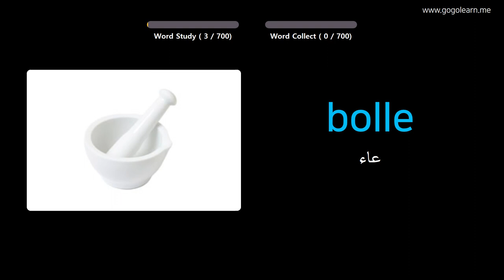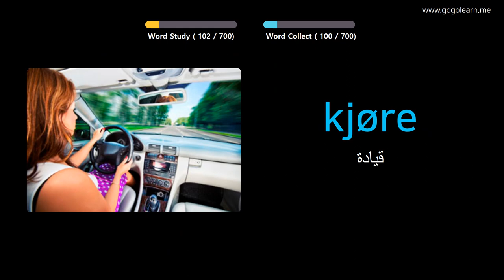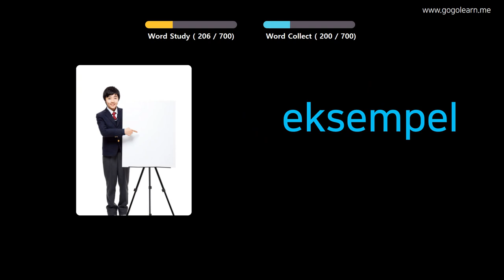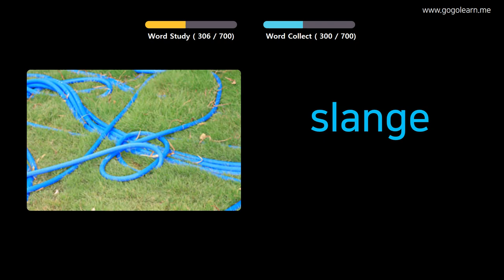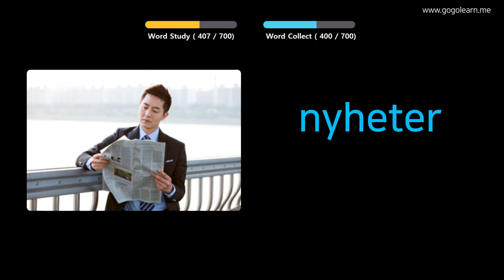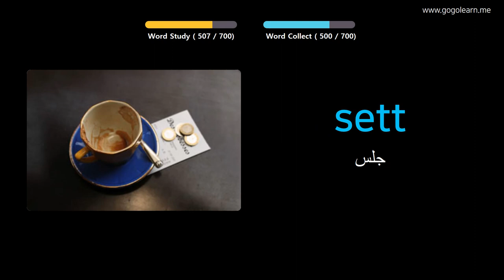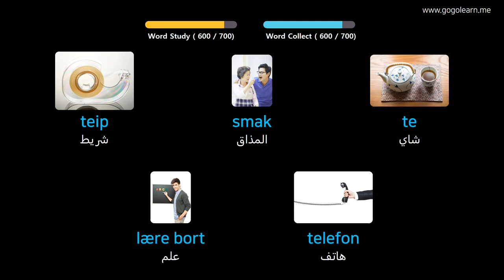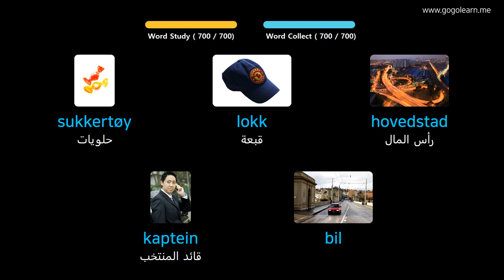تعلم اللغة النرويجية بالصور |المفردات النرويجية أطفال | Golearn